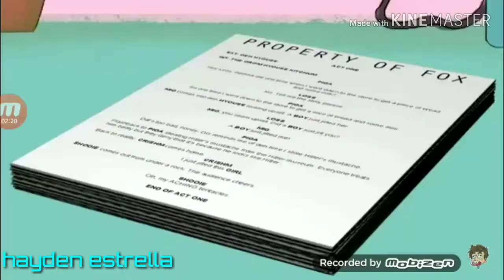Padre de familia vs los simpsom parodia